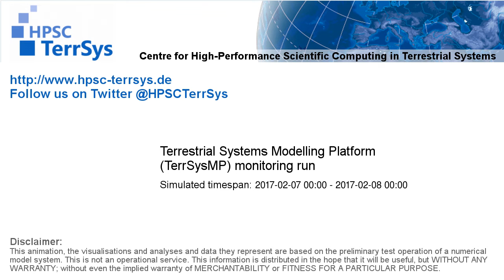TerrSysMP monitoring run 2017-02-07 - sensible heat - NRW (24h)